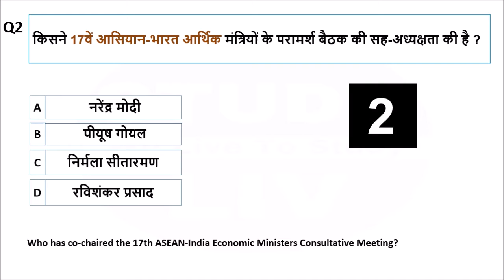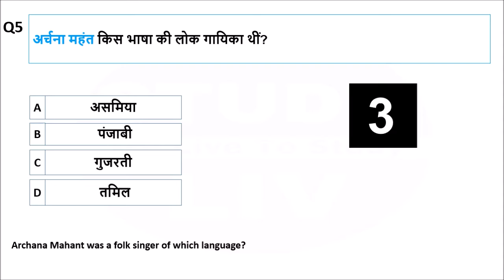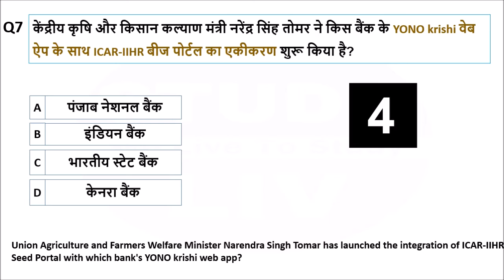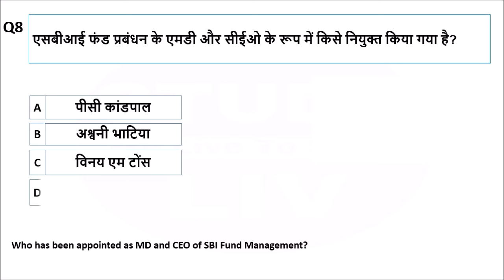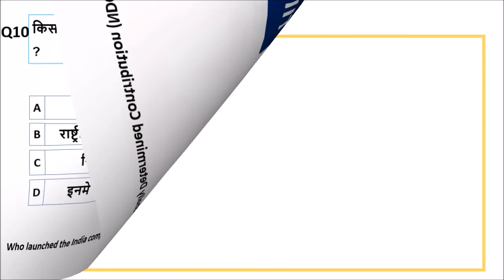31 august 2020 current affairs - current affairs 31 august 2020 - 31 August current affairs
31 august 2020 current affairs - current affairs 31 august 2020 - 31 August current affairs